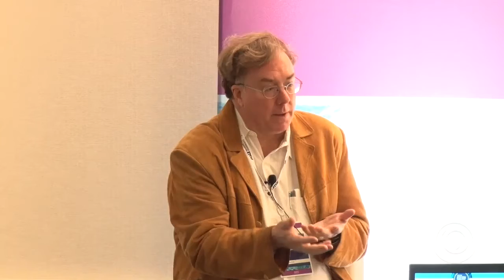ASU GSV Summit: Future Of Work: Inside the Mind of Millennials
ASU GSV Summit 2016: Future Of Work: Inside the Mind of Millennials: Developing Services for Them & Working With Them

Moderator:
Mandela Schumacher-Hodge, Founding Portfolio Services Director, Kapor Capital

Panelists:
Jon Carson, CEO, Admissions Hero
Andrew Sutherland, Founder and CTO, Quizlet
Li Jiang, Vice President, GSV Asset Management
Marlon Nichols, General Partner, Cross Culture VC
Kate Whiting, Co Founder & CEO, Educents

Born between 1980 and 2000, the 80 million millennials in the US today wield $600 billion in spending power and comprise the largest generation in the workforce. Millennial thought leaders on this panel will share what makes this segment tick.  Panelists will crack the code on developing products and services for millennials.  We’ll also cover how best to inspire and lead this group, and how to work most effectively with them…or for them.